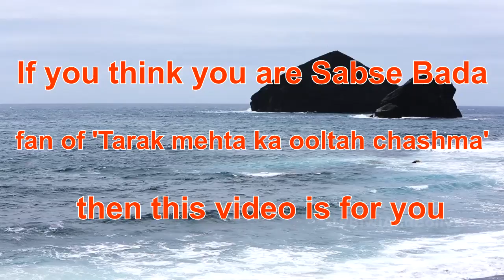TMKOC Quiz #3 - Some easy questions for 'Taarak Mehta Ka Ooltah Chashmah' Fans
Some easy questions for 'Taarak Mehta Ka Ooltah Chashmah' Fans